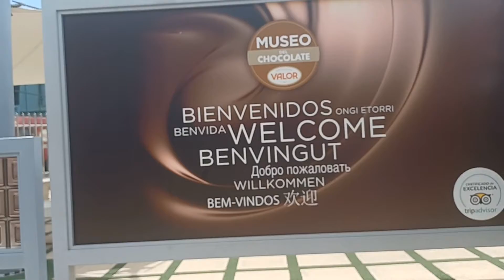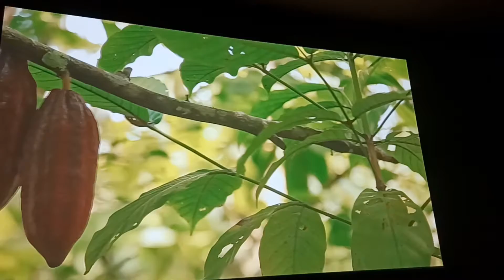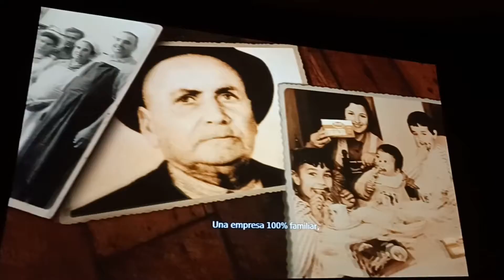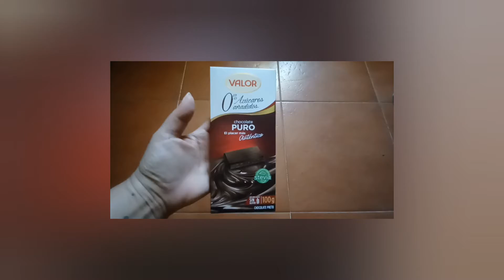Qué ver en Villajoyosa (La fábrica de Chocolate)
Qué ver en Villajoyosa. En esta segunda parte visito La fábrica de Chocolate y las casitas de colores.